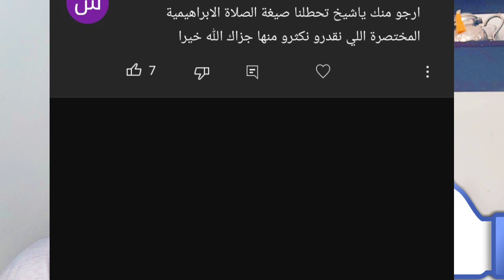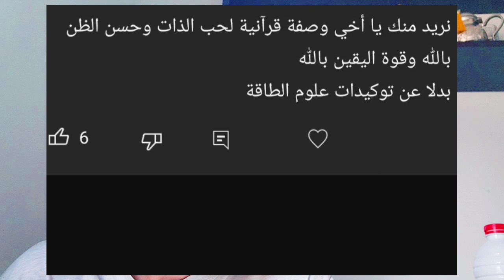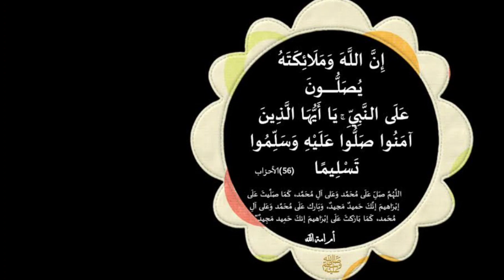وصفة عظيمة لحب الذات وحسن الظن بالله واليقين بالله والتغلب على الجن والشيطان والقرين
التبرع بمبلغ من المال للقناة ،
  شكرا و الله يجزيك خيرا اظغط هنا.